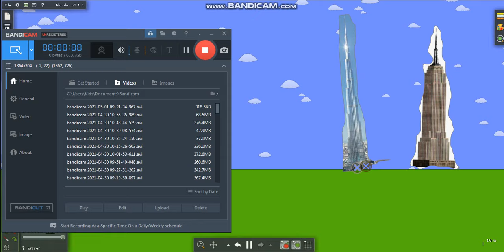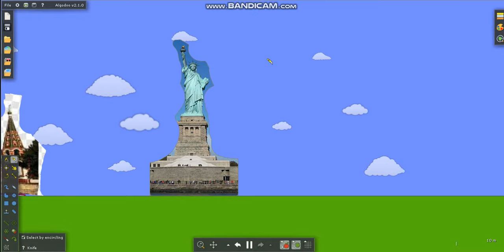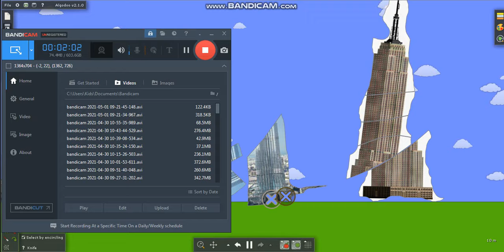Life after People